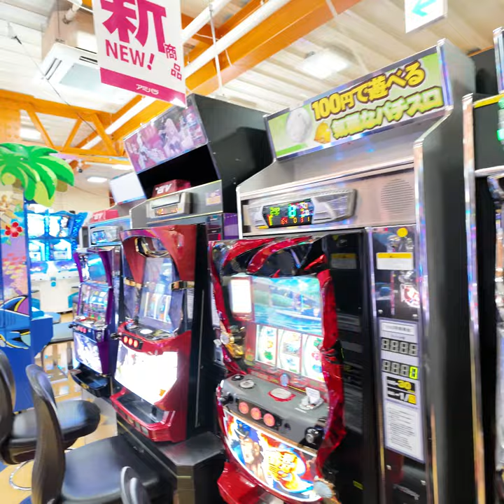Hiroshima in 4K:A cinematic Tour-6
Hiroshima is a city in Japan with a complex history. It was the first city in the world to be atomic bombed at the end of World War II. Today, Hiroshima is a thriving metropolis with a population of over 1.1 million people. The city is known for its dedication to peace. Hiroshima Peace Memorial Park is a large park in the center of the city that commemorates the victims.